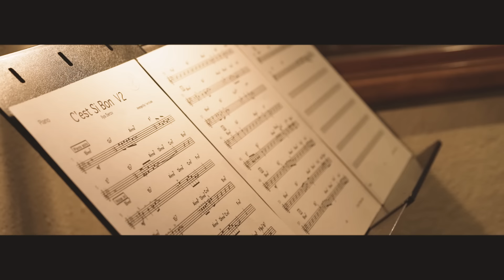ILYA SEROV - C'est Si Bon (feat. The Swing Kittens)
This video presents our rendition of an old standard by Henri Betti and Andre Hornez "C'est Si Bon" and features an amazing vocal trio The Swing Kittens (Nicole Kubis, Kaley Griffith, Nicole Perreira). Huge thanks to all of the amazing and talented people involved in this production.  Arranged by Tom Kubis, produced and mixed by Val Gabriel. Video crew: DP - Pasha Reshikov, Camera - Brian Lynch, Editing - Kirill Myltsev. Musicians: Grammy Award-wining pianist Roger Kellaway, Kevin Axt, Bruce Forman, Greg Sadler, Gary Halopoff, Kirsten Edkins, Danny House, Charlie Morillas.